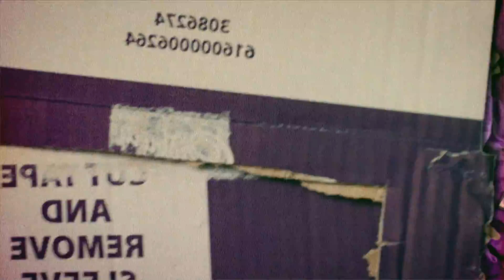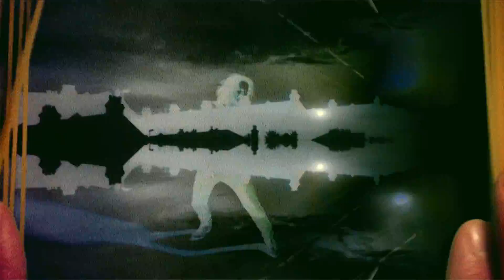Ross Jennings - Violet (Official Music Video)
Third single by Ross Jennings taken from the forthcoming album 'A Shadow of my Future Self' Out November 19th 2021.

Music & Lyrics by Ross Jennings

Ross Jennings - Vocals & Guitars
Simen Sandnes - Drums
Nathan Navarro - Bass
Vikram Shankar - Piano/Keyboards & Orchestral Arrangement
Jørgen Lund Karlsen - Saxophone Improv

Mixed by Karim Sinno / The Audioloft
Mastered by Ermin Hamidovic / Systematic Productions
Published by AMF Music Publishing